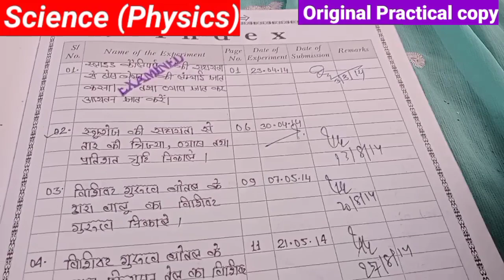🔥Practical Copy Science Physics विज्ञान Practical Copy Full में Full अंक मिलेगे। सरल लोलक g का मान।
🔥Practical Copy Science Physics विज्ञान का कैसे बनाएं जो की Full में Full अंक मिलेंगे। सरल लोलक की सहायता से g का मान ज्ञात कीजिए।
भौतिक में Physics Honers Subsadry Subject
Physics का Practical Copy कैसे बनाएं। Class 12th 10th Inter Practical Copy Full Marks Board Exam
science ka practical copy kaise banaen
विज्ञान भौतिक का प्रैक्टिकल कॉपी
Science physics ka practical copy kaise likhen
science practical copy notes
science practical copy physics college

science vigyan physics bhautik
Science Important Question